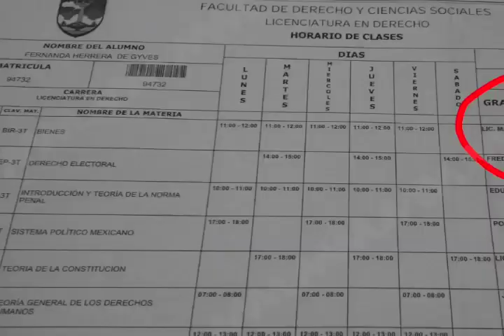Señalan que Velásquez Chagoya es solo una ‘aviadora’ en la UABJO